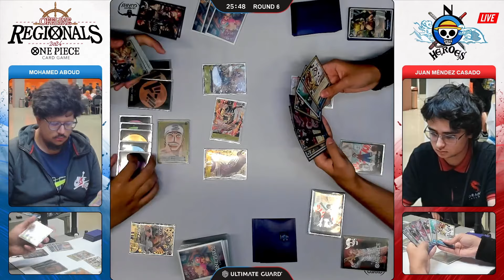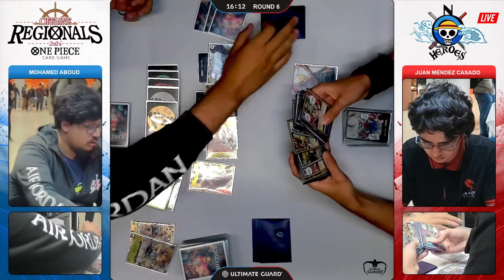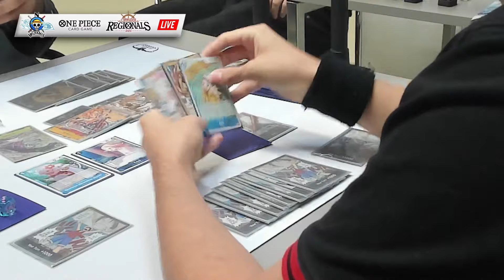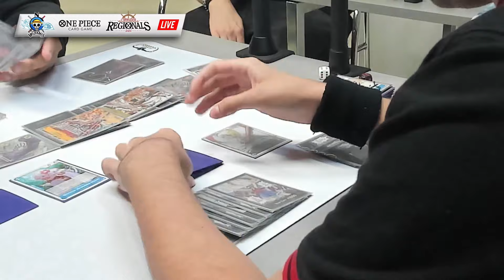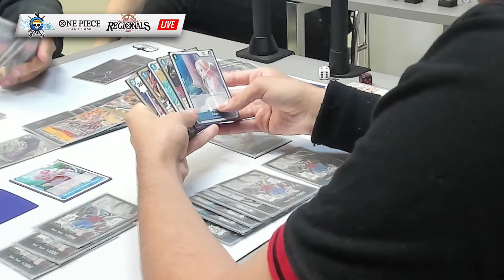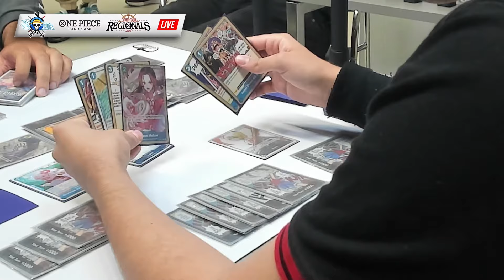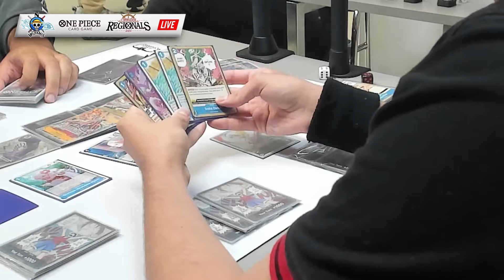ROUND 6 | ENEL VS NAMI | REGIONALS 512 PLAYERS | noHEROES | OP07 | ONE PIECE CARD GAME